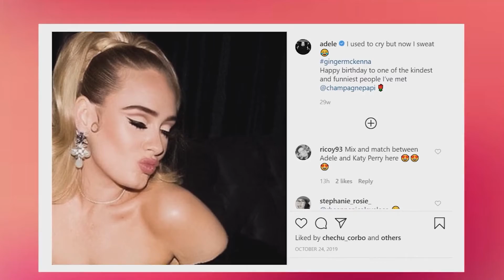Adelle and her weight loss known stars that had a change Before and After